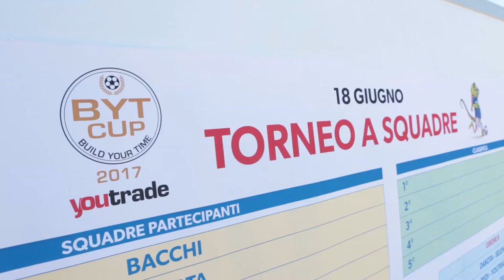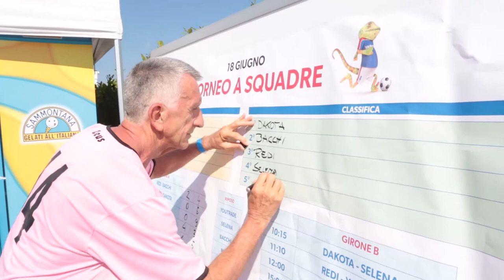Torneo Byt Cup 2017